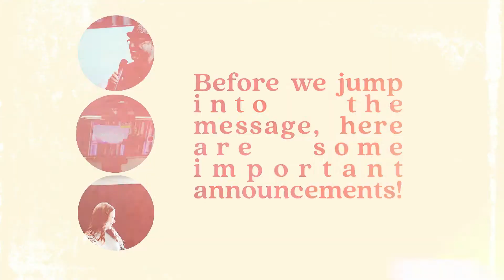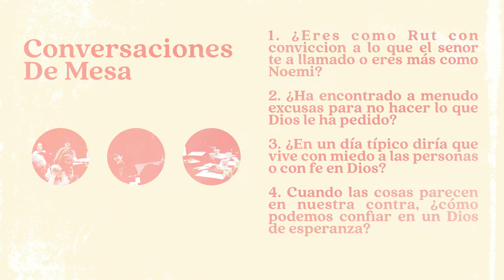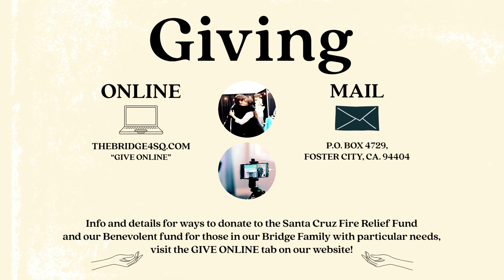Bridge En Español | August 30th, 2020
Happy Sunday! Grab your Bible and Table Talk notes page, it’s gonna be an AMAZING service. We are continuing in our August series titled GOD OF HOPE. Pastor Evelyn is bringing the word, we pray you are touched by a sweet time of worship together and some exciting announcements, giving you a sneak peek into life at the Bridge in the coming weeks. Be blessed!

Songs Played:

Look To The Son
CCLI: 7068422
CCLI License #296954
Copyrights: 2016 Hillsong Music Publishing Australia

Won’t Stop Now
CCLI: 7111932
CCLI License #296954
Copyrights: 2018 Music by Elevation Worship Publishing

CCLI: 7067555
Copyrights: Said And Done Music | sixsteps Music | Thankyou Music | worshiptogether.com songs | Music by Elevation Worship Publishing